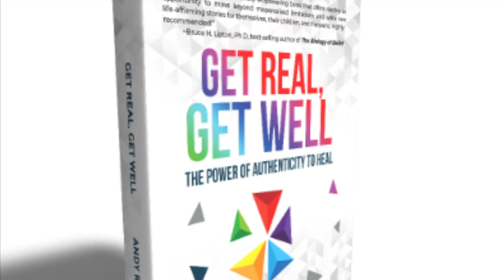Get Real With Andy: To Grieve or Not To Grieve?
I'm not depressed. And neither are you. It's all about the fleeting nature of everything and feeling it as it goes. We age, we graduate, we retire, we lose friends. All natural losses. Grief is the body's natural response to loss. We're not depressed, we're just deep-feeling humans! "Depression" is one of the sacred rooms in the sacred temple of our human life.